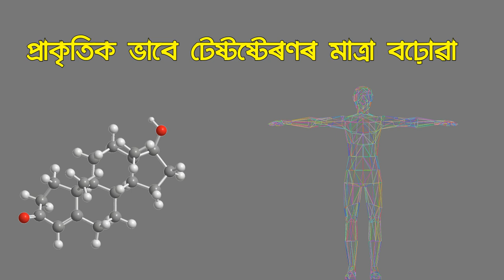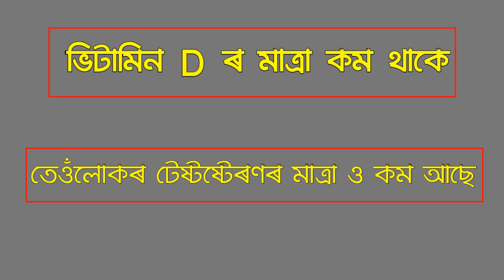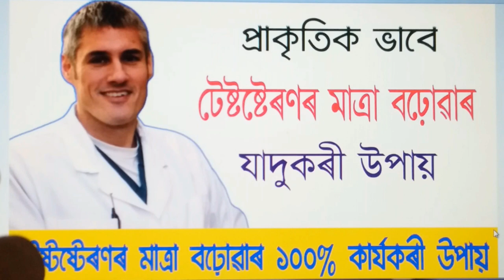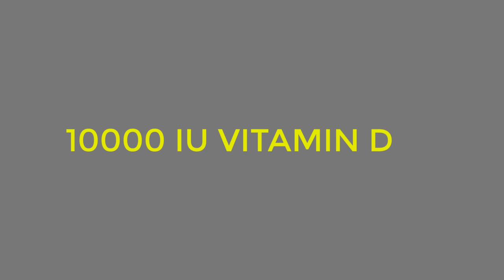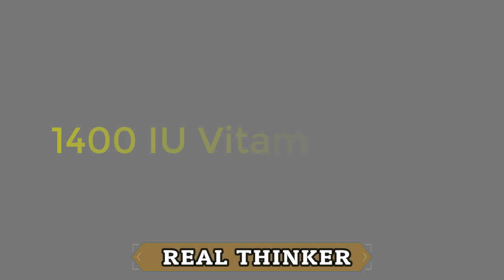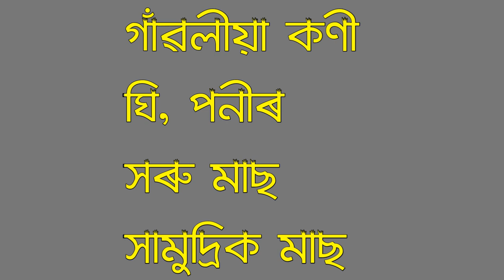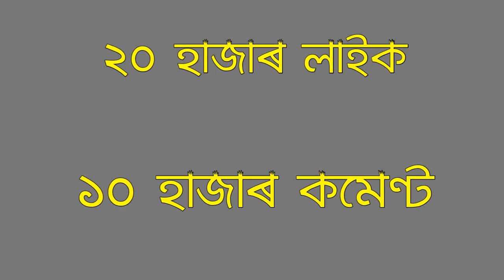প্ৰাকৃতিক উপায়েৰে টেষ্টষ্টেৰণৰ মাত্ৰা ২০০% বঢ়োৱাৰ যাদুকৰী উপায়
সূৰ্যৰ পোহৰ আমাৰ শৰীৰৰ কাৰণে খুবেই প্ৰয়োজন। আমাৰ শৰীৰে ভিটামিন দি সূৰ্য্যৰ পোহৰতে উৎপন্ন কৰে। যদি ভিটামিন দি মাত্ৰা কমি যায় তেন্তে আমাৰ টেষ্টষ্টেৰণৰ মাত্ৰা ও কমি যাব অৰ্থাৎ টেষ্টষ্টেৰণৰ লগত ভিটামিন দিৰ ওতঃপ্ৰোত সম্পৰ্ক আছে। আজি আমি প্ৰাকৃতিক উপায়েৰে টেষ্টষ্টেৰণৰ পৰিমাণ বঢ়োৱাৰ উপায়ৰ বিষয়ে আলোচনা কৰিম।
Social Link
➤   CADILA (Vitamin D3-Cholecalciferol) 60000 IU, Pack of 5 x 4 Capsules, Once a Week
➤    Solgar, Cod Liver Oil, Vitamin A & D, 250 Softgels
➤   My Mobile
In this video I expect.
20k like.
10k Comment.
1M views.